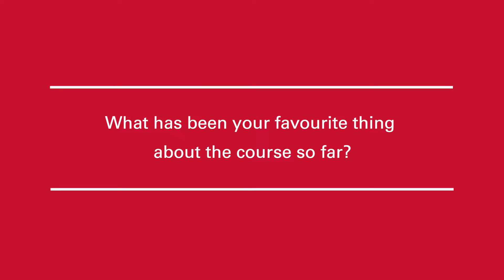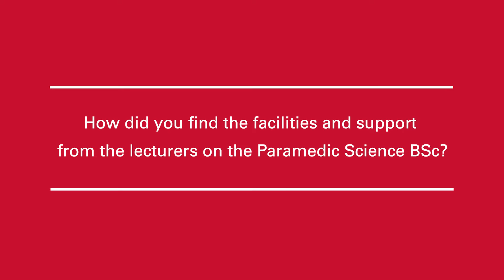Hear from Fatimah, Paramedic Science BSc (Hons)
Discover why Fatimah decided to study Paramedic Science at the University of Bedfordshire, and how she hopes studying the course will help her on her career path.